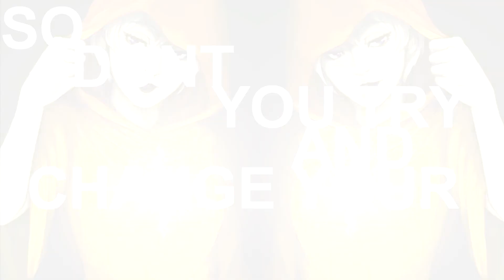Rose Lalonde Same Old Love FT Kanaya